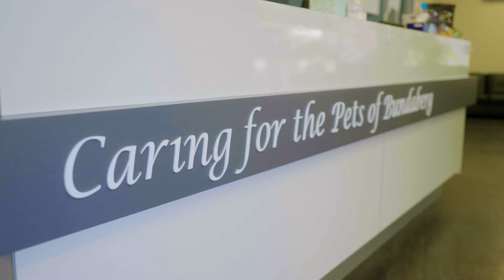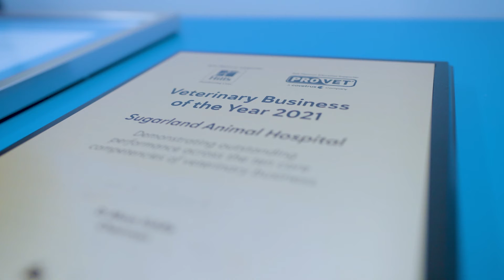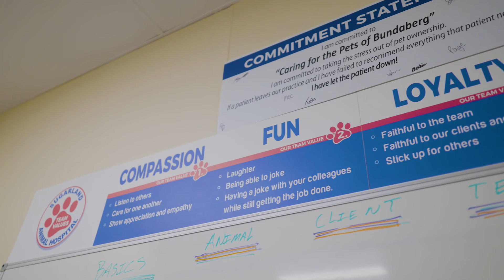Sugarland Animal Hospital : Caring for the pets of Bundaberg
If you would like more information about having your own educational video made, please visit our